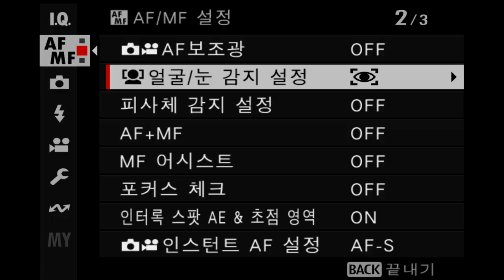FUJIFILM X H2 AF TEST